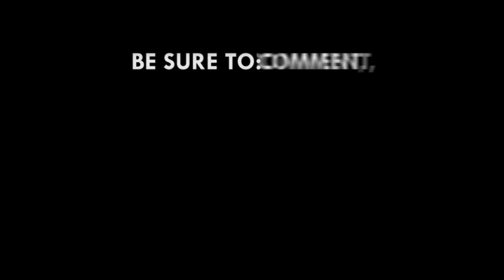Ministry of Health partners Fly Zipline on transportation of health essentials to rural Ghana